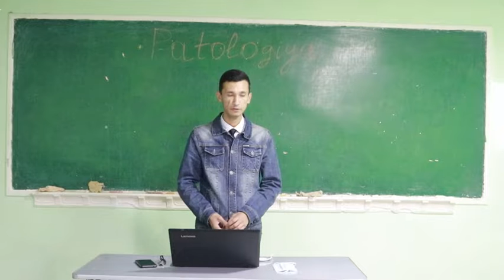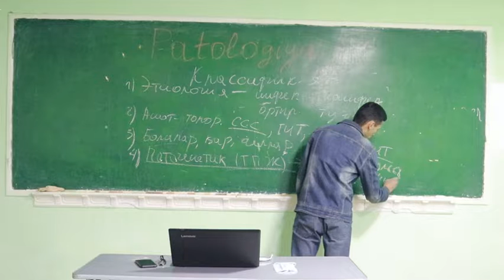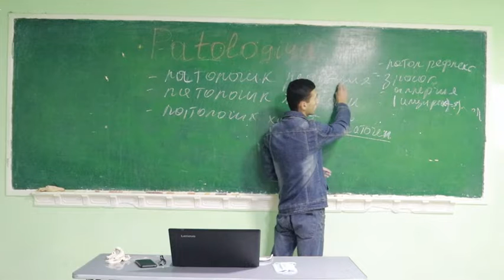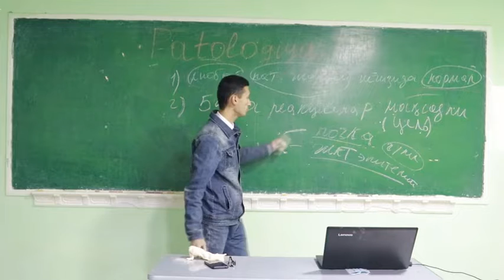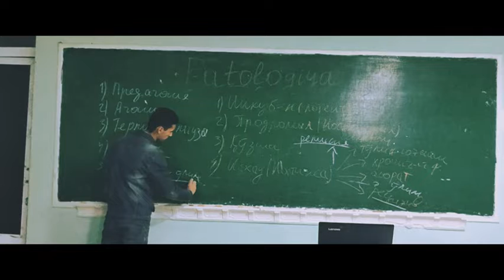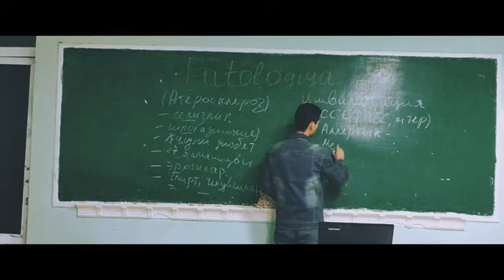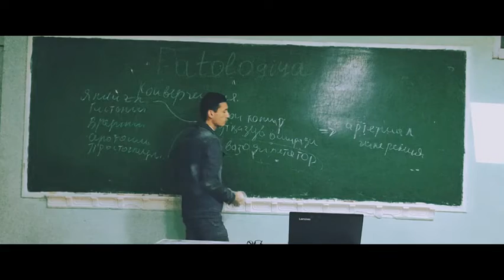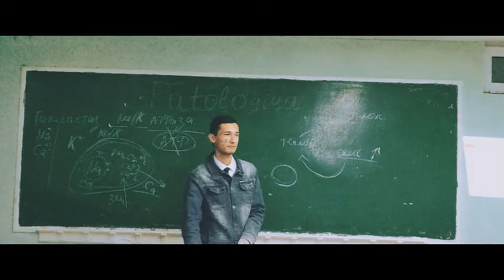Patologiyaga kirish mediators team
Patologiyaga kirish  mediators' team patologiya lektori Rahmatov Erkinjon

Rasmiy telegram sahifamiz:
00:00:00 Umumiy etiologiya
01:00:00 Umumiy patogenez